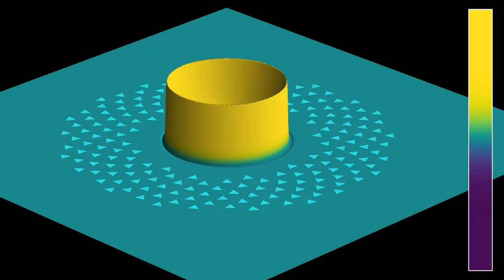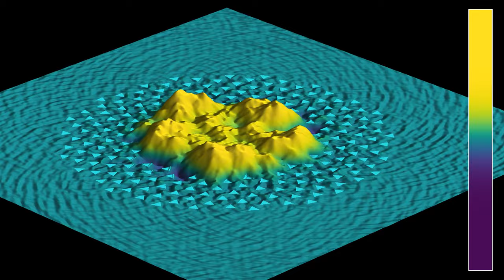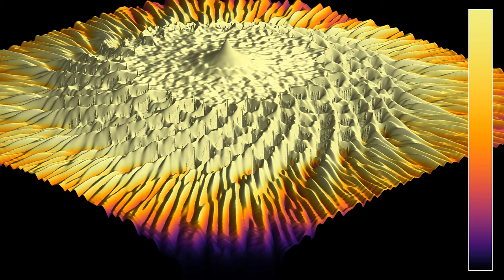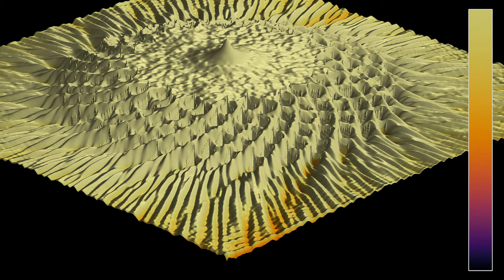Olympus Mons: Waves escaping a sunflower spiral of triangles, 3D rendering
This video is a three-dimensional analog of the video showing waves escaping a "sunflower" arrangement of triangular obstacles. Unlike in the previous video, here the obstacles are not perfectly reflecting but refracting. The index of refraction of the triangles is equal to 4, meaning that the wave speed is four times smaller inside the triangles. In addition, there is some damping inside the triangles.
This sunflower design is obtained by starting with an obstacle at the right of the center. Then each new obstacle is placed at an angle turned by (Phi-1)*360 degrees, where Phi = 1.618... is the golden ratio. In addition, the distance to the center is increased by an amount that gets smaller, in such a way as to preserve a constant density of obstacles. Such geometries sometimes occur in nature, for instance in sunflowers and pineapples, probably because this allows a more even distribution of seeds. Some models of the growth process of plants allow to reproduce this. See for instance the Numberphile video
Wave height: 0:00
Cumulative wave energy (log scale): 1:44
In part 1, the  height of the surface and the color hue represent the wave height, with cyan corresponding to the medium at rest, yellow to positive heights, and purple to negative heights. In part 2, the height of the surface and color hue represent the logarithm of the energy of the wave, integrated (or summed) from the beginning of the simulation to the current time. The energy is the sum of the kinetic energy (proportional to the square of the time derivative of the wave height) and of the potential energy (proportional to the norm squared of the spatial gradient). It behaves roughly like the square of the wave height, which is why it oscillates approximately with twice the spatial frequency.
In both parts, the luminosity depends on the cosine of the angle between a normal vector to the surface, and a constant direction representing the position of a light source. The 3D rendering uses a ray-tracing technique, that computes the intersection of a line between observer and points on the surface with a plane.